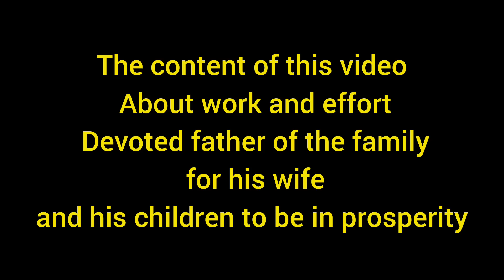The effort and work of a nomadic father away from his family for living expenses in the mountains..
Welcome to our series about nomadic life in the mountains. In this part of the film, we see the father of this baby who went to the city to collect money for the family's income.
Karim, the father of the family, sends money to his wife through courier to save the family from starvation